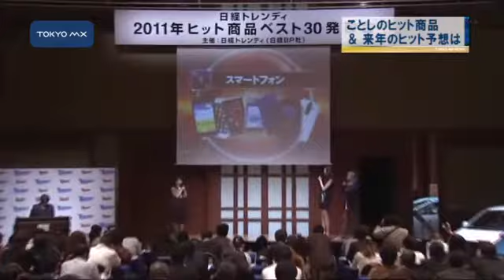2011年ヒット商品 ことしの1位は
日経BP社が集計した去年10月からことし9月までのヒット商品ベスト30がきょう発表されました。1位に輝いたのは、今や多くの人が手にしている「スマートフォン」です。
　売れ行きや影響力で日経BP社が毎年選ぶ2011年のヒット商品ランキングがきょう発表され、1位に「スマートフォン」が選ばれました。スマートフォンはことしの出荷台数が前年の2倍以上の2000万台に上っています。雑誌・日経トレンディの渡辺敦美編集長は「ワンセグ、赤外線通信、お財布などの機能が（スマートフォンに）加わり、今まで購入をためらっていた人が一気に入ってきた。生活スタイルを変えていく勢いを持った"スマートフォンの年"になった」
■■↓全文を見る■■